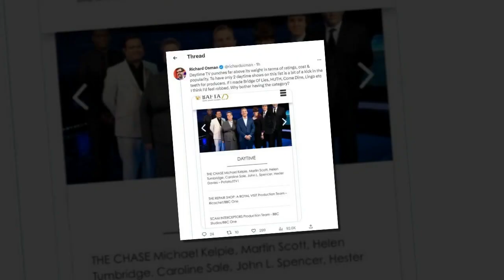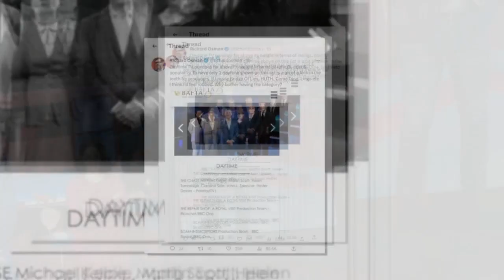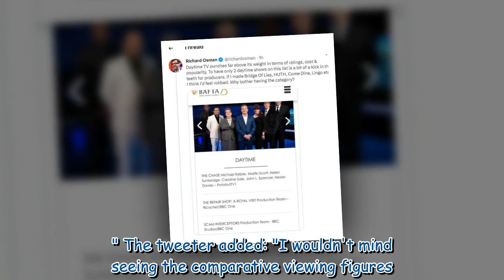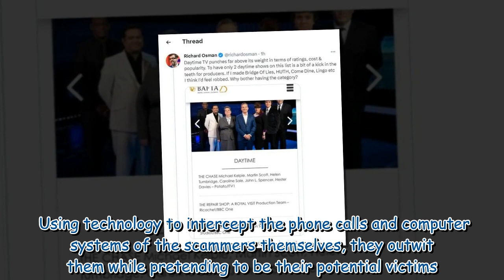Richard Osman fumes over BAFTA TV nominations 'Why bother?'